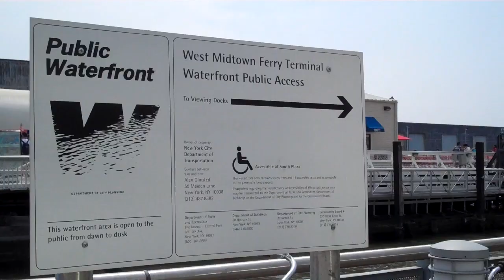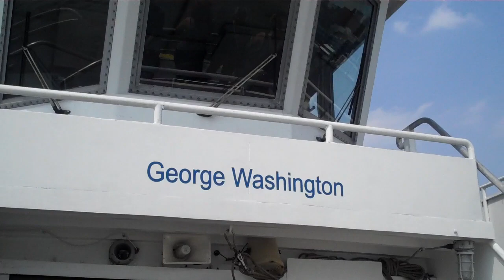SAILING! VLOG #18 6-11-15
We took a ship for a tour of New York! There were also more than a few selfie sticks...